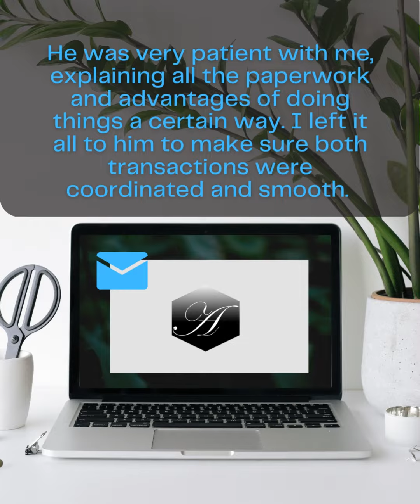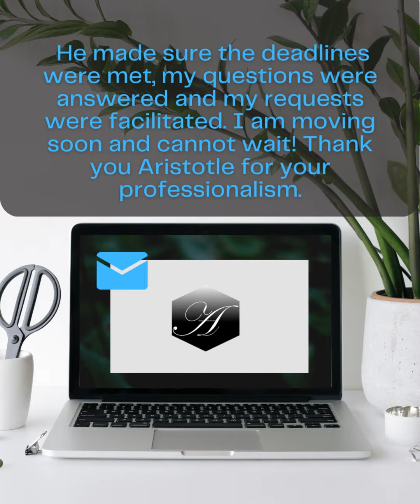Satisfied Client: AARealty Best House Seller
He was very unique in his marketing strategy to sell my house; many approaches, I wouldn't have even thought of, but it worked.—Satisfied Client